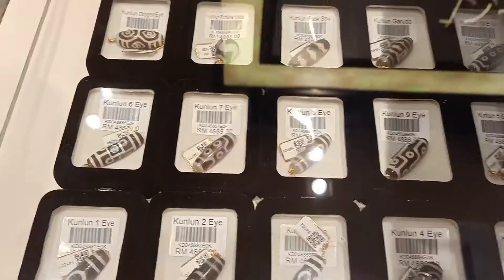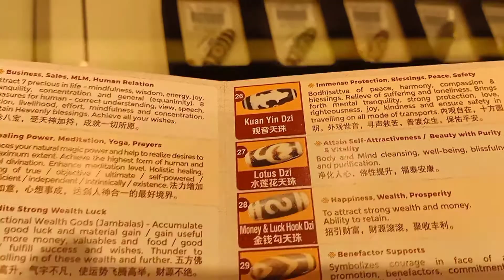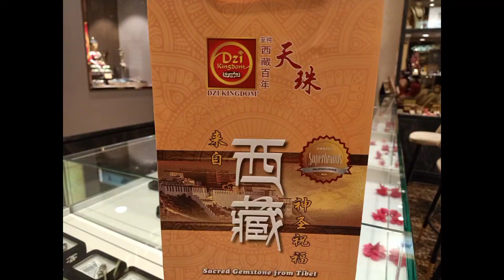FUNG SHUI BRACELET FROM @DziKingdom I BROUGHT IT